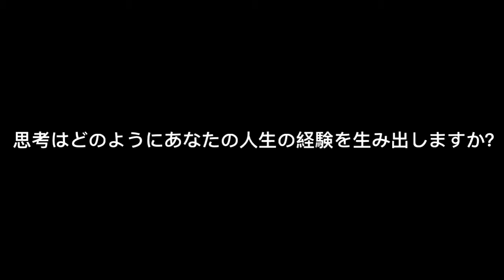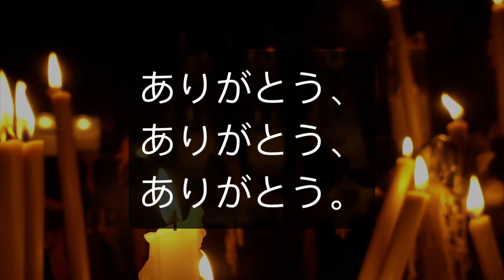思考はどのようにあなたの人生の経験を生み出しますか？ （ラムサの教えに基づく）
#重要-健康上の問題がある場合は、必ず医師に相談してください！##

あなたが自分自身に与えることを許すどんな知識も、あなたの体の中で最初に現実になり、感情として登録されます。
アイデアが無制限であるほど、体全体に発射される頻度が高くなり、速くなります。したがって、あなたの体で経験される高値またはラッシュが大きいほど。
その感情は記録され、与えられた頻度であなたの魂に保存されます。
あなたの魂に記録されたすべての思考の感覚は、期待としてあなたのオーラに出されます。
その期待はあなたのライトフィールドの電磁部分を活性化してあなたに引き寄せます-磁石のように-あなたの思考が何であるかに似ています。
それはあなたの状況、物、物、または人々に引き寄せられ、あなたのすべての思考からあなたの体で経験されるのと同じ感情を生み出します。
どうして？
だから、あなたは知恵と呼ばれる経験の賞のために三次元の現実を通してあなたの考えを経験することができます。
あなたの欲望はどのように現れていますか？
願いは、物、人、または経験を通して見られる充実感に他なりません。
あなたが自分自身に感じさせる充実感の考えが何であれ、あなたの体はあなたの電磁界を通して去ります。
あなたの体で経験した欲求から同じ感覚を生み出すものは何でも描くことは意識の流れに入ります。
その欲求があなたの体の中でより徹底的かつ激しく感じられるほど、その欲求はより完全になります。
そして、あなたの欲望が満たされることを絶対的に確実に知っているほど、顕現はより速くなります。完全な知識は、オーラフィールドを通して出される期待を高め、したがってあなたの欲望を顕現するあなたの力を増幅する高周波思考です。

あなたの欲望を明らかにするために、あなたがしなければならないのはあなたが望むものを何でも感じることです、そしてその感情はあなたの欲望を満たすために宇宙に送り返されます。これですべてです。
私はあなたが人生のすべての目標を達成することを願っています。
祝福されてください。
ありがとう、ありがとう、ありがとう。